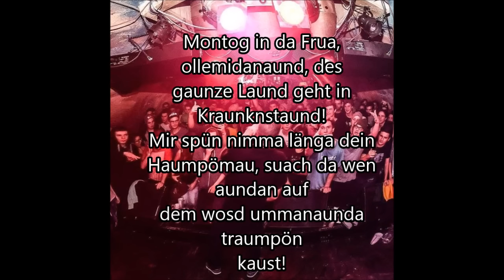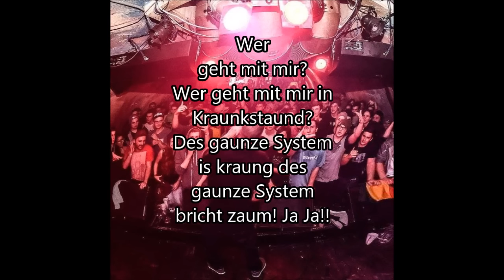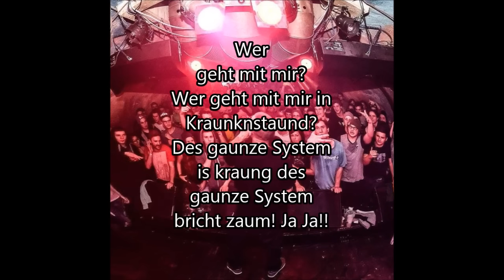Kroko Jack - Kraunknstaund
Neicha Track! Ollemidanaund Kraunknstaund geh und System zaumbrechn lossn! Beat: M.I.C.(Hell.Rec), Mastering: Audiobomber